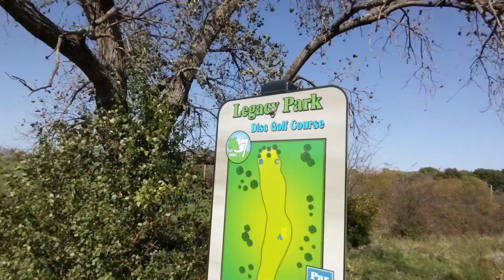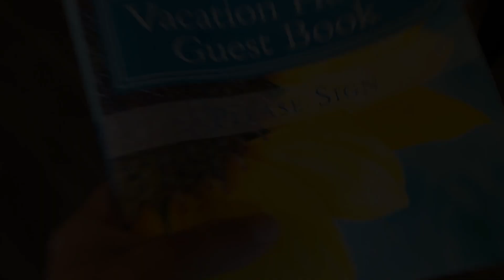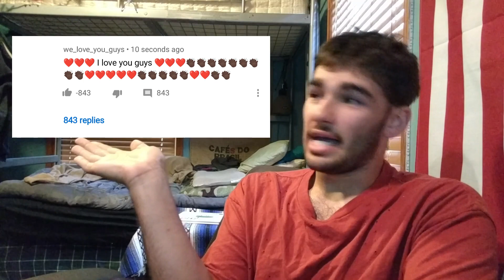Urban Farmers | 5th Installment of Lost clips & Episodes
Welcome To The 5 Episode Of Lost Clips!  In This Fun Packed Episode, We Have Fun Seeing Some Of The Older Lost Episodes From 2017 & Newer Ones From 2020

Urban Farmers is a satire vlogging series about 2 Weird Siblings In Their Epic Adventures!

We Love You Guys So Much!  Stayed Tuned To See What Happens Next